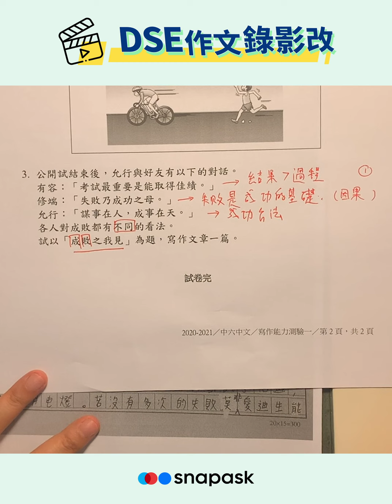【DSE中文作文範文】DSE考評局改卷 #015｜試以「成敗之我見」為題，寫作文章一篇。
除咗有免費考評局老師改卷影片睇，仲有作家陶傑教你點幫卷二拎高分？

📱Snapask線上解題及DSE課程平台
聚集超過1萬位香港大學生，只要你肯問，就有導師搶住答
追蹤 Snapask ，一齊尋找學習真相 🔍